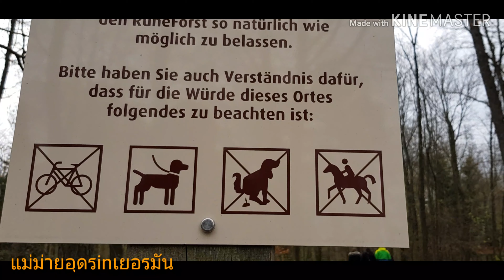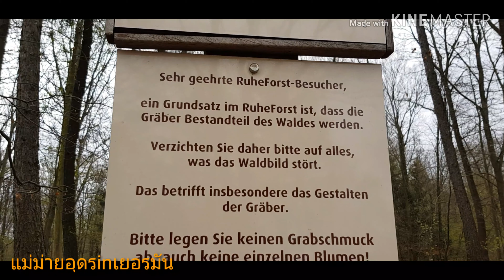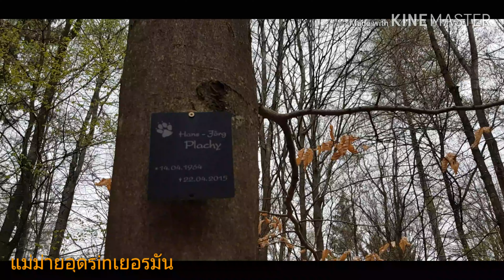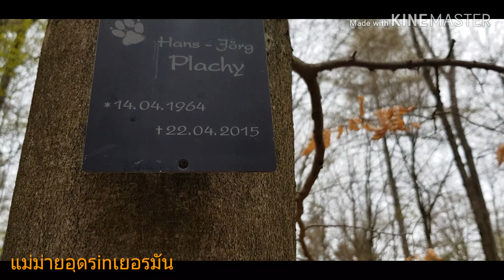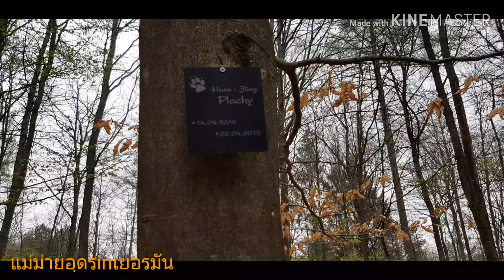มาดูหวยผีป่าช้าเยอรมันขออภัยร้องไห้โฮ😘😘16เมยษาเด้อ